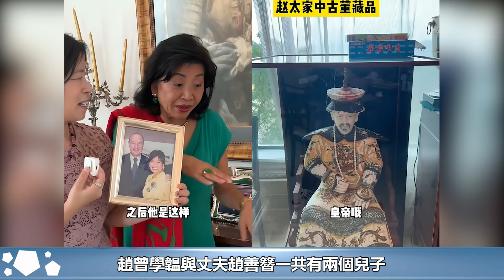79歲香港慈善女皇豪宅曝光，樓高六層七個工人打理，有11個孫相伴#趙曾學韞#豪宅#跨界娛樂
79歲香港慈善女皇豪宅曝光，樓高六層七個工人打理，有11個孫相伴